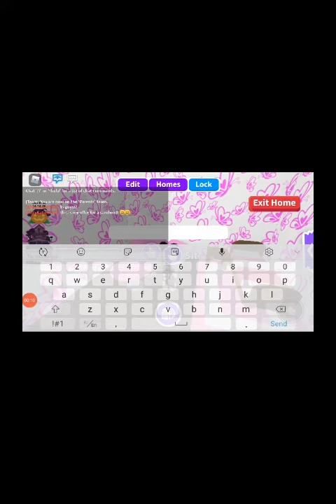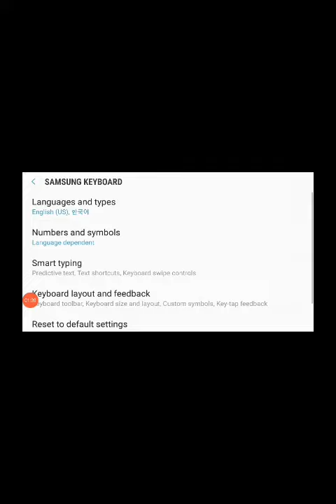My offer for a sandwhich in adopt me! // read description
hi comment down if you guys wanna see more content like this!
if you guys wanna do this trade do these 3 easy steps!
1. subscibe to my channel
2. like this video
3. comment down your roblox username
i wanna do this trade with 2 people
if you are picked i will like and pin your comment
if you dont do this in 1- 2 weeks i will have to do this with someone else!